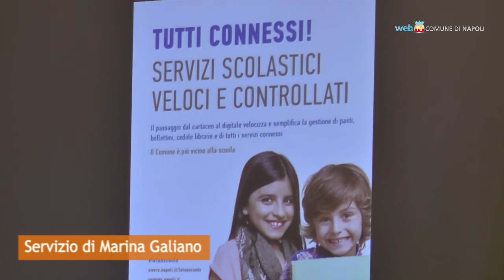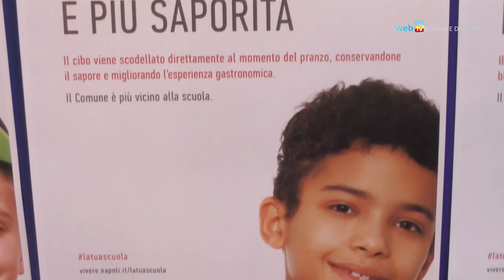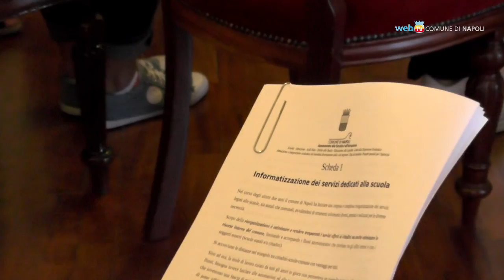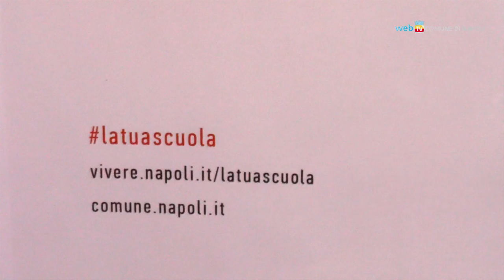Riparte la scuola, servizi più vicini al cittadino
Con la ripresa dell'anno scolastico il Comune illustra i nuovi servizi informatizzati sulla refezione e le cedole librarie. Incrementati, negli ultimi quattro anni, gli interventi di edilizia scolastica e i progetti contro la dispersione.